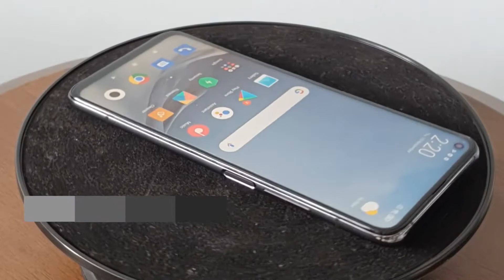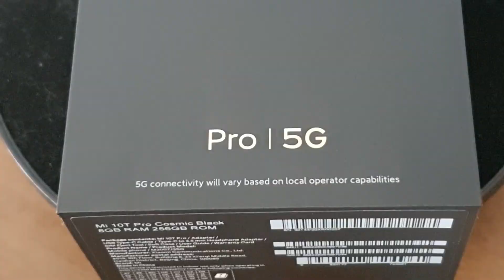Mi 10T Pro 5G Video Review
Take a look and see if the Mi 10T Pro 5G is the phone you're looking for!